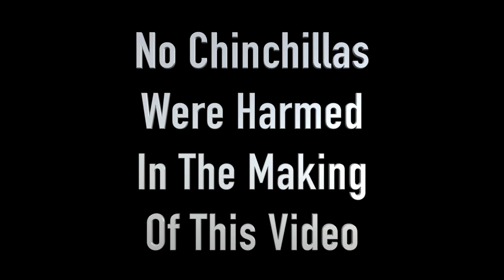😢 HE BITES ME! - 20 FACTS ABOUT MY CHINCHILLA! 🐭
Sometimes he can be really mean..
→ Keep going for more cool stuff! →

174 West Lincoln Ave. #324

AHH. Look at you! Scrolling all the way down here and reading this nonsense! You are special and amazing. I love you and if you're still reading this go ahead and comment: Chinchillas are the fairest of them all!
thanks for being awesome, stay cool!